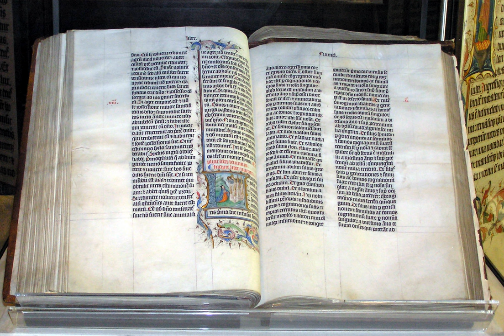Biblical apocrypha | Wikipedia audio article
This is an audio version of the Wikipedia Article:
Biblical apocrypha

SUMMARY
The biblical apocrypha (from the Greek ἀπόκρυφος, apókruphos, meaning "hidden") denotes the collection of apocryphal ancient books found in some editions of Christian Bibles in a separate section between the Old and New Testaments or as an appendix after the New Testament. Some Christian Churches include some or all of the same texts within the body of their version of the Old Testament.
Although the term apocrypha had been in use since the 5th century, it was in Luther's Bible of 1534 that the Apocrypha was first published as a separate intertestamental section. To this date, the Apocrypha is "included in the lectionaries of Anglican and Lutheran Churches." Moreover, the Revised Common Lectionary, in use by most mainline Protestants including Methodists and Moravians, lists readings from the Apocrypha in the liturgical kalendar, although alternate Old Testament scripture lessons are provided.The preface to the Apocrypha in the Geneva Bible explained that while these books "were not received by a common consent to be read and expounded publicly in the Church," and did not serve "to prove any point of Christian religion save in so much as they had the consent of the other scriptures called canonical to confirm the same," nonetheless, "as books proceeding from godly men they were received to be read for the advancement and furtherance of the knowledge of history and for the instruction of godly manners." Later, during the English Civil War, the Westminster Confession of 1647 excluded the Apocrypha from the canon and made no recommendation of the Apocrypha above "other human writings", and this attitude towards the Apocrypha is represented by the decision of the British and Foreign Bible Society in the early 19th century not to print it (see below). Today, "English Bibles with the Apocrypha are becoming more popular again" and they are often printed as intertestamental books.Most of the books of the Protestant Apocrypha are called deuterocanonical by Catholics per the Council of Trent and all of them are called anagignoskomena by the Eastern Orthodox per the Synod of Jerusalem.  The Anglican Communion accepts "the Apocrypha for instruction in life and manners, but not for the establishment of doctrine (Article VI in the Thirty-Nine Articles)", and many "lectionary readings in The Book of Common Prayer are taken from the Apocrypha", with these lessons being "read in the same ways as those from the Old Testament". The first Methodist liturgical book, The Sunday Service of the Methodists, employs verses from the Apocrypha, such as in the Eucharistic liturgy. The Protestant Apocrypha contains three books (3 Esdras, 4 Esdras and the Prayer of Manasseh) that are accepted by many Eastern Orthodox Churches and Oriental Orthodox Churches as canonical, but are regarded as non-canonical by the Catholic Church and are therefore not included in modern Catholic Bibles.